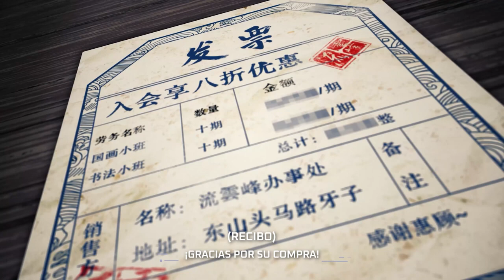Nuevo Banner Liu Huo 27 de Junio - Tower of Fantasy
¡La Guardia del Dominio de Fuegovilla, Liu Huo, está aquí para apoyar a los Nómadas!

A pesar de las evaluaciones positivas de sus superiores, todavía está insatisfecha con su yo actual.